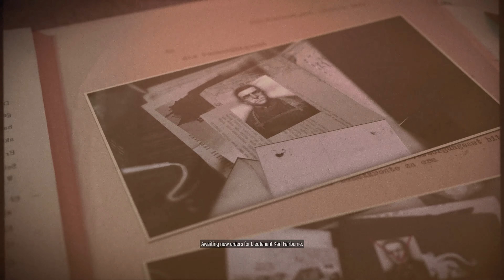SNIPER ELITE 5 Walkthrough Gameplay Part Ending FULL GAME 4K 60FPS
In this video, we're playing through the end of the fourth chapter of the Sniper Elite 5 game, and we're FINALLY able to end the game!

This walkthrough gameplay video will show you everything that happens in this part of the game, from starting the mission to completing it and earning your rewards.

 MY  System :)
GPU: NVIDIA GeForce RTX 2070 SUPER
CPU: Intel(R) Core(TM) i7-8700K CPU @ 3.70GHz
Memory: 32 GB RAM (31.94 GB RAM usable)
SSD:) Samsung Evo 970 M.2 NvMe(500GB
HDD: Firecuda 2tb
PSU:Corsair  Rmx Series 750 W80+Gold
Main Montor: Asus XG32VQR (144Hz)
Resolution :2K
Second Monitor: ALBA (60Hz)
Resolution :1920x1080
Joypad:Controller Xbox Series X Elite 2